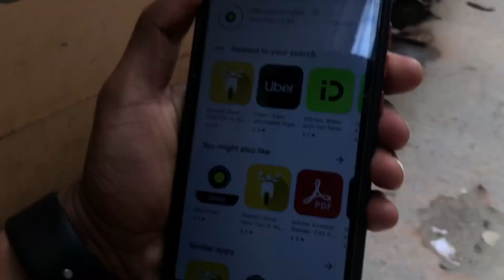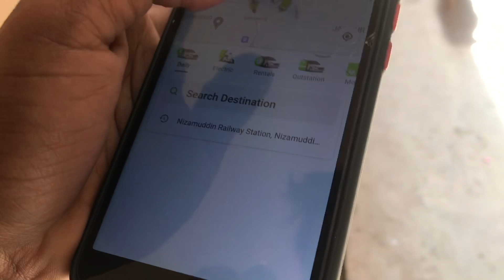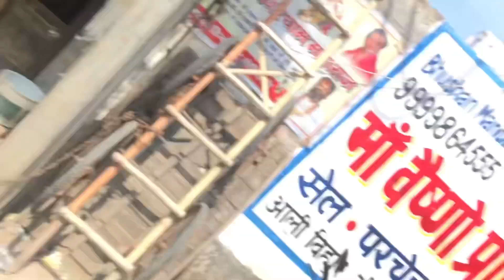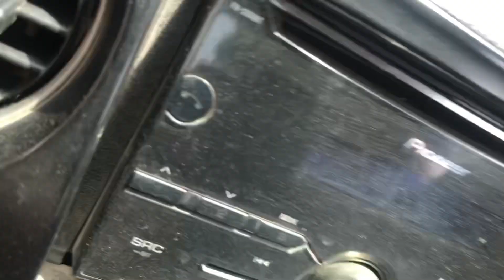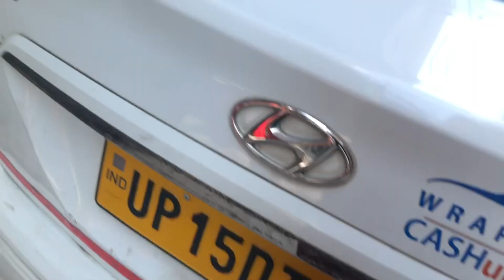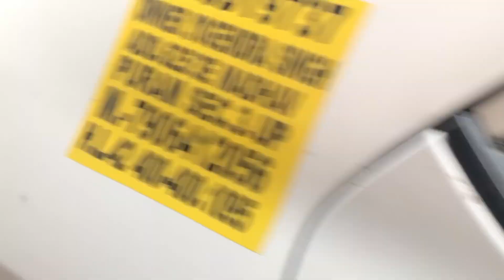Ola Driver Abusing😡🤬 Me | Ola Walo Ki Dada Giri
Dosto me aaj apne didi aur jija ji ko ola se Hazrat Nizamuddin railway station chorne gya tha aur mere ola cab bhot late be hogye thi Ase apko vlog acha laga ho toh like comment share aur channel ko subscribe jarur kare Bell icon daba kar jise mere new Viedo ka update sabse phle apko mile 🥰🥰🥰

Viedo Kaise Lagi Neeche Comment Me jarur btana 😘😘

ola drivers abusing
ola driver abusing
ola book kaise kare
uber book kaise kare
my first vlog kaise banye
my first vlog viral kaise hota hai
vloging kaise kare
vlog kaise banate hai
vlog banane ka sahi tarika
fight with ola driver
ola wale se ladye
Lucknow news
Lucknow girl
cab driver lucknow
Lucknow car driver name
delhi ola cab
Delhi ola driver

Keep Supporting..🥰😜